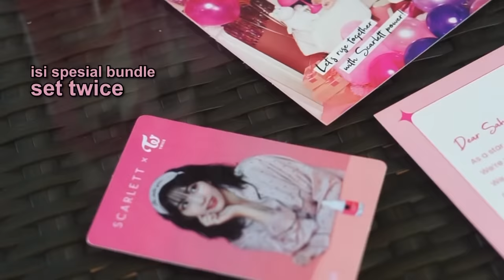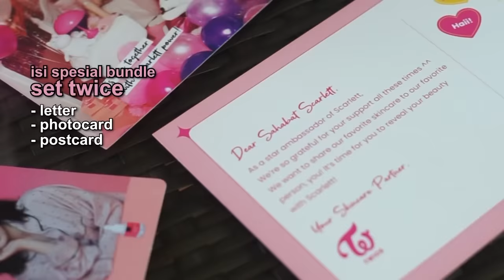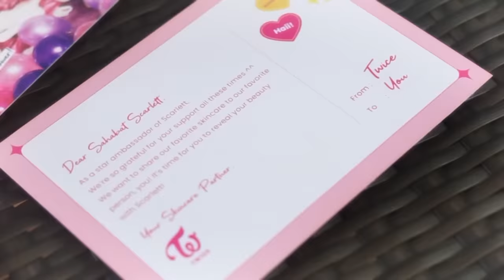Mama Rieta Amilia Single Mom 20 Tahun & Mertua yang Tidak Kepo Dalam Rumah Tangga Raffi & Nagita